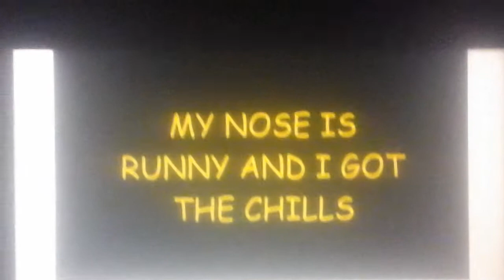My Message To All My Viewers And Subcribers